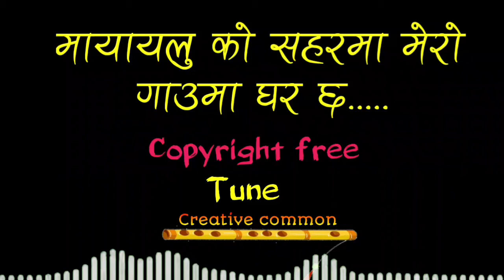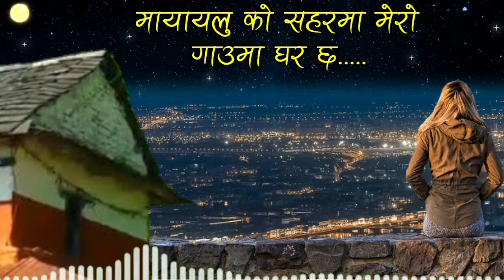mayalu ko shar ma mero gauma ghar chha copyright free music || nepali folk copyright free music